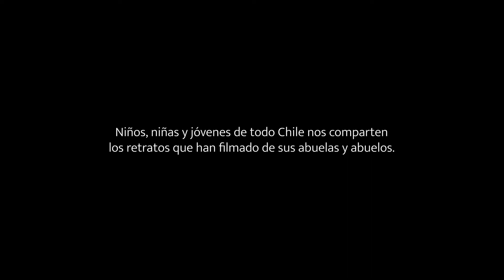Emilia Soto | Retratos de los abuelos y las abuelas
Niños, niñas y jóvenes de todo Chile nos comparten los retratos que han filmado de sus abuelas y abuelos en distintas zonas y actividades.